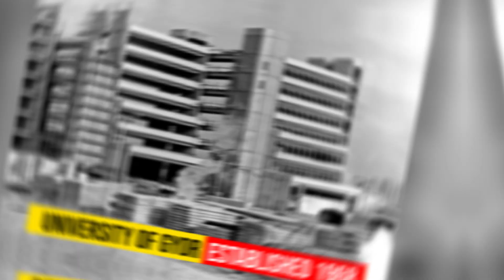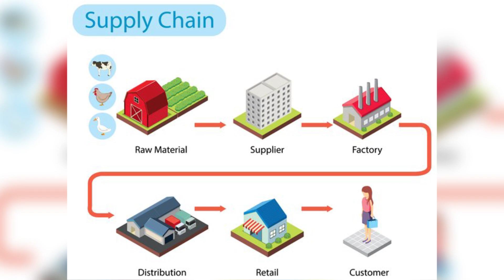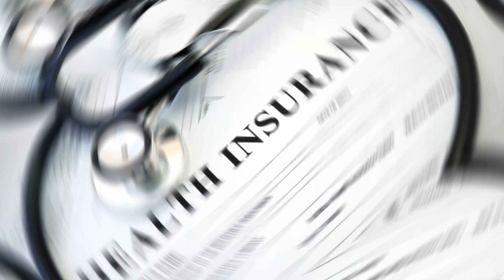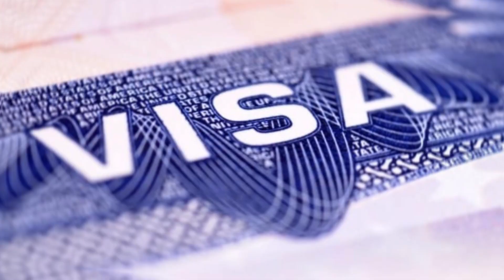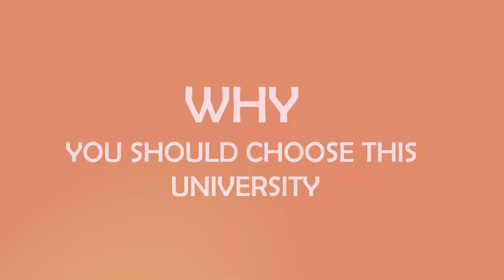Széchenyi István University Gyor | Study in Hungary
Chapters :-
00:00 Introduction
01:52 About university
05:59 About courses
06:20 About Intake
06:28 About fee structure
06:53 About Scholarship
08:18 About Admission Process
09:01 Why you should choose this University
09:40 Why you should choose Edurizon
Known as university of Gyor is also name of the city.
Established – 1968.
- The main campus of this university located at the control Europe golden triangle which is
half way between capital of Hungary, Austria, and Slovakia. The university located the bank
of beautiful river Danube.
- Recently undergoes a massive infrastructure renewal to invite and accommodate more
international students.
- Total 24 English taught programmers.
- Popular programmers – Ugland – Engineering
- Vehicle engineering – Logistic engineering.
- Civil – Agricultural food engineering.
- Management – BBA, MBA, and BA in international relation.
eligibility and fees.

- Course Name is – Audi Hungaria faculty of vehicle engineering.

Main USP | Why university of Gyor:-

- Its has a rich connection with top industries for placement, internship and training.
- A strong 45 years of experience of supporting Hungary leading industries in the field of –
vehicle engineering, transportation, and telecom.
- As a result, they become the first choice of Hungary’s public and provide sector companies
for supplies of Hunman Resources and Training requirement.
- The greatest strength of University of Gyor is the collaboration with “Audi.
- In the year 2015, in the area university – industry collaboration – Audi Hungaria and
university of Gyor co-operating on a “Unique Project”
- They joint founded the “Audi Hungaria faculty of automotive into 6 progressor ship
1. Automobile manufacturing technology
2. Complete vehicle development
3. Complete material science
4. Logistics
5. Shipping

- There’s direct involvement by the Audi Company’s specialist in university of Gyor in lectures
and research program.
- Audi Hungaria Art, a subsidiary of Audi – world largest engine factory Audi Hungaria employs
more than 11 thousand employes in Gyor. Inverted more than 8 billion euros.
- By this Audi has become the largest foreign investor in Hungary.
- 2013, the inaugurated new vehicle plant.
- Since than Audi A3, cabriolet, PT, RS3, Q3.
In 2015&gt; 20,22,520 engines and 1,60,206 automobiles were produced at Audi Hungaria
Motor.
- In fact Audi Hungaria has top 3 Charis in university of Gyor.
- Since its located at golden triangle have access to all major airports.
1. Budapest
2. Vienna
3. Bratislava
- Gyor is located around 100km away from capital Budapest major economy depends by
training – 1-1.5 hour on Audi AG.
- Temperature: – The degree rewarded by university of Gyor is globally recognized.
- Course: – Engineering, Management, Agriculture, Architecture, Supply chain management,
food science tourism, MA in music, environmental studies.
- Intake: – January and September.
- Fees: - Starts from 3500-euro uto 10,000-euro BBA – 3400. Engineering – Vehicle – 5200.
- Eligibility: - 50% and exams.

IELTS - or a later from school about study in English.
5.5

- World Rank: - Time higher education – 20 to 210 QS
- Admission Process: - Application fees – 100 – 150 along with document online apply
apostilles.
- Schedule – Interview | exam – offer letter – fees deposit (one semester allowed hostel
booking – visa application – bank balance 718 lakh visa stamp – fly.
- Scholarship – Stipendium Hungarian scholarship.
- Government Scholarship
- Fees, Hostel, Food, Visa, Ticket carved.
- Monthly stipend.
- Can be applied before later.
- Can be applied while 12 th is ongoing 12 th MIS is not required.
- Deadline: 5 th Feb – June.
Edurizon is the authorized student’s recruiter of this university.
- Recap – one of the top university degree recognize world university.
- Can practice.
- Course name is Audi Hungaria faculty of vehicle fees
- World rank – 201-210
- Training in Audi
- Fully English medium
- Faculty from Audi
- Lab oriental course
- Low cost of living
- Very economical course
- Safe its – well connected